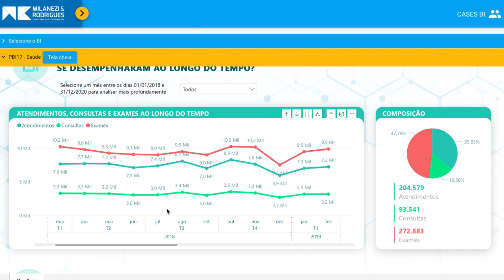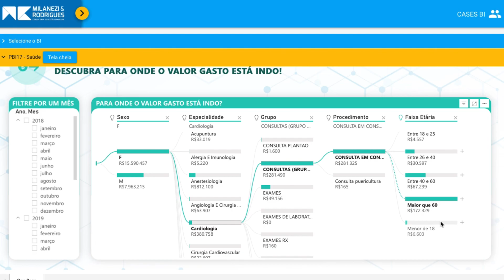Transforme Sua Clínica Médica: Otimize a Gestão com Power BI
Transforme a gestão e concentre-se no controle da sua clínica médica com eficiência, utilizando o nosso Power BI. Revolucione a maneira como você gerencia a clínica, proporcionando não apenas eficiência, mas também insights valiosos para impulsionar o crescimento e o sucesso do seu estabelecimento de saúde.

Entre em contato e descubra como podemos transformar seus resultados.